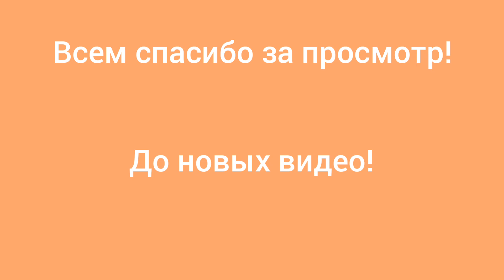Сыро, без осадков 13декабря 2022год #0°